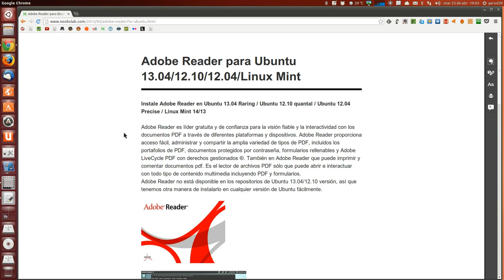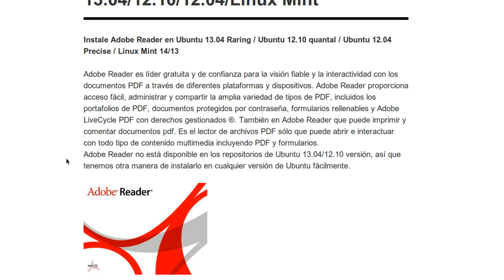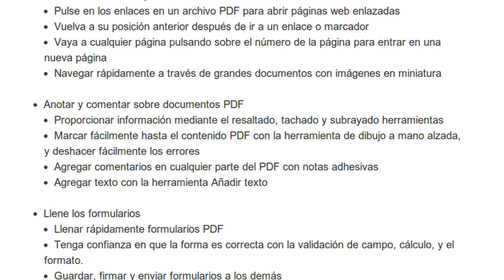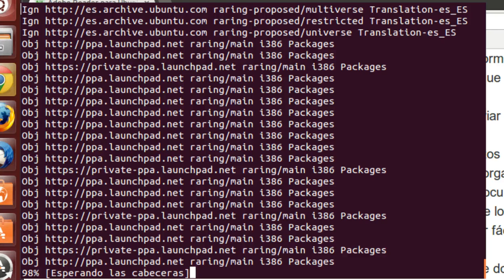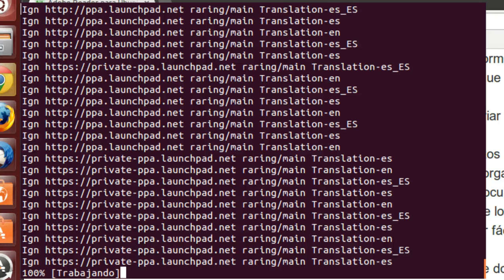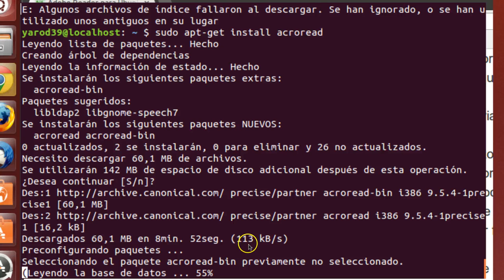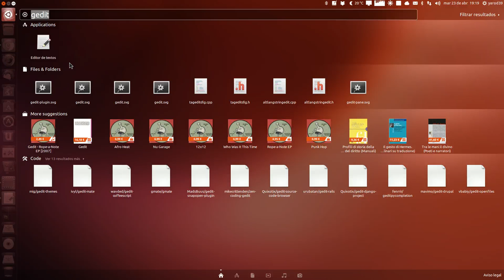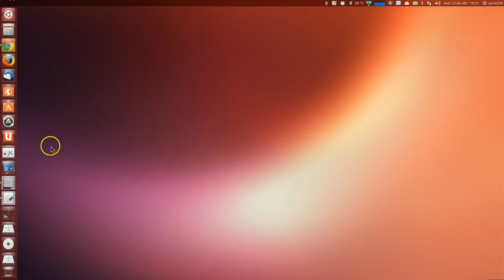Adobe Reader para Ubuntu 13.04/12.10/12.04/Linux Mint UBUNTU LINUX UBUNTU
sudo add-apt-repository "deb precise partner" sudo apt-get update sudo apt-get install acroread